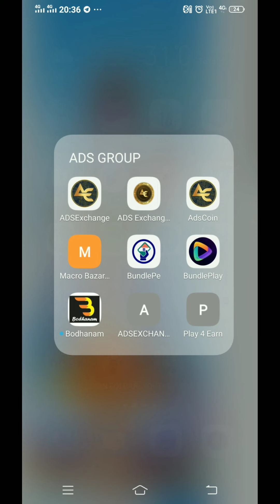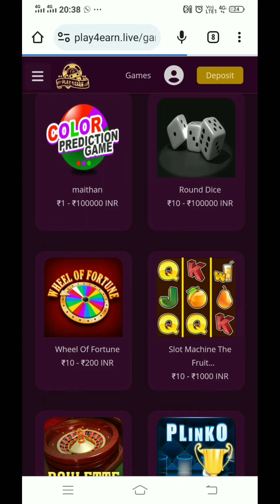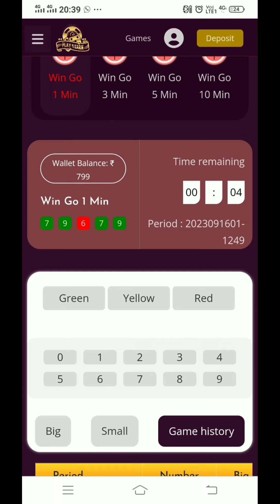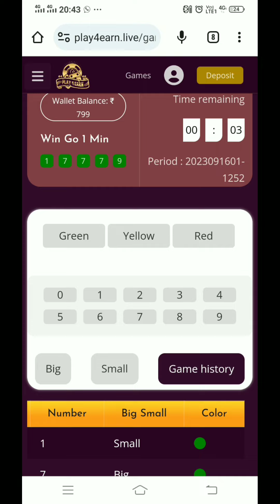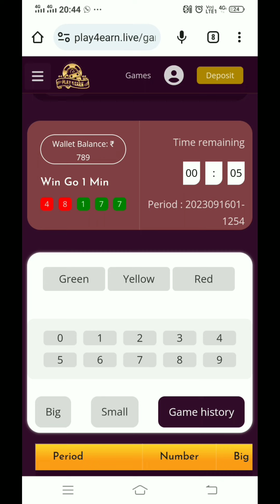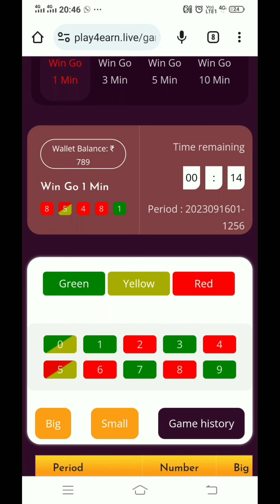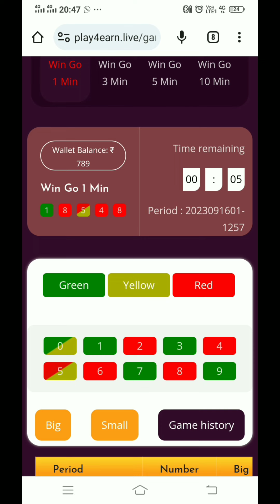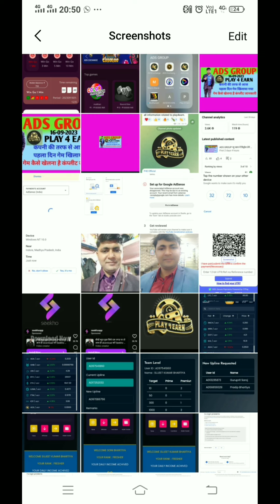ADS GROUP 16-09-2023 PLAY 4 EARN पहले दिन गेम खिला गया पूरे ट्रिक के साथ 100% इनकम हो गई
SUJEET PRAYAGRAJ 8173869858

यह हमारा रिफेरल लिंक है आप यहां से new ज्वाइन कर सकते हैं☝☝☝☝☝

गेम पर जाने का लिंक👆👆👆👆

ID लोगिन करने का लिंक👆👆👆👆